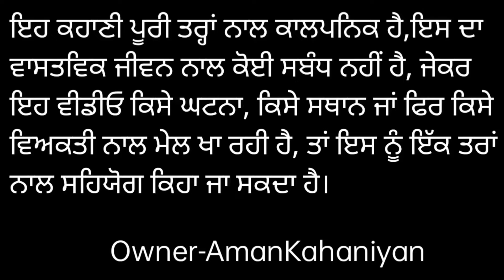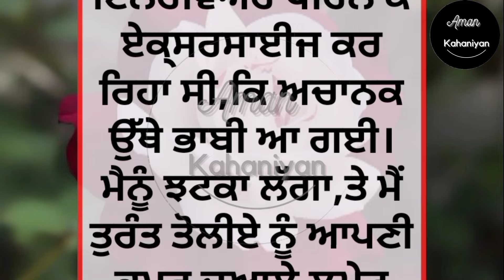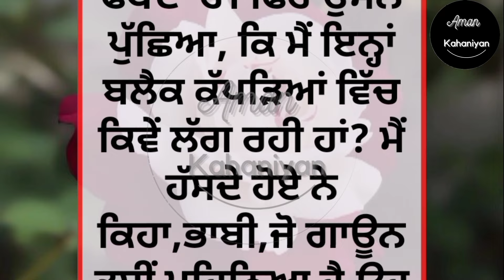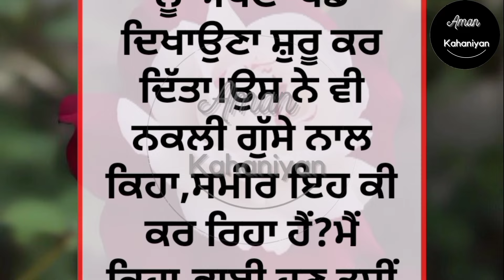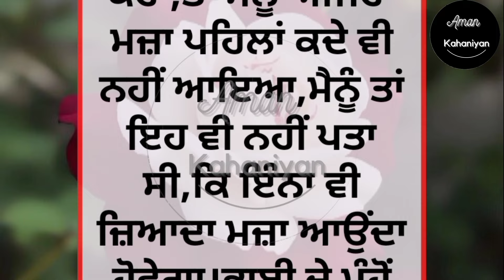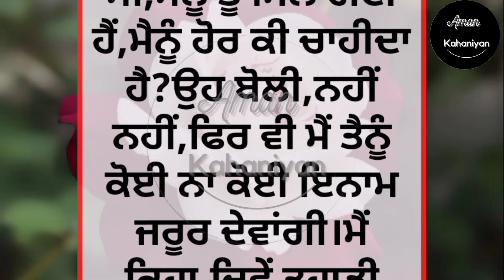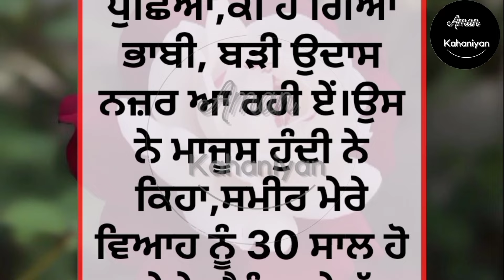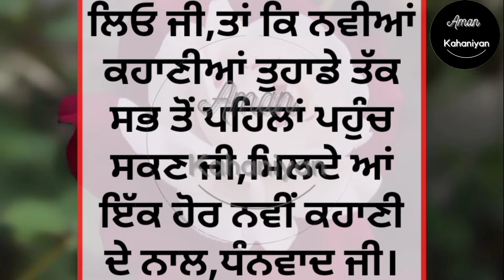ਮੇਰੀ ਭਾਬੀ... 😍 Punjabi Story | Heart Touching | ਪੰਜਾਬੀ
love story
true punjabi story
lessonable story
family story
social story
trending punjabi story
punjabi storytelling
New punjabi stories
sadabahar kahaniyan
ਪੰਜਾਬੀ ਕਹਾਣੀਆਂ
punjabi kahani
punjabi kahaniyan
online punjabi stories
storyteller
bedtime stories
viral srory
romentic stories
ਸੱਚੀ ਕਹਾਣੀ
listen able
 audio book
jazbaati zindagi Stories
 Emotional stories
 Viral punjabi story
 New trending punjabi story
punjabi storytelling
punjabi storyteller
best Moral punjabi story
 Heart touching punjabi story
punjabi kahani
 punjabi kahaniyan
sad stories
true stories punjabi

ਨੋਟ - (ਇਸ ਕਹਾਣੀ ਦੇ ਸਾਰੇ ਪਾਤਰ ਅਤੇ ਘਟਨਾਵਾਂ ਕਾਲਪਨਿਕ ਹਨ। ਇਸ ਦਾ ਕਿਸੇ ਦੇ ਜੀਵਨ, ਧਰਮ, ਸਮਾਜ ਨਾਲ ਕੋਈ ਸਬੰਧ ਨਹੀਂ ਹੈ। ਜੇਕਰ ਇਹ ਕਿਸੇ ਦੇ ਜੀਵਨ ਨਾਲ ਮੇਲ ਖਾਂਦਾ ਹੈ ਤਾਂ ਇਸ ਨੂੰ ਇਤਫ਼ਾਕ ਮੰਨਿਆ ਜਾਵੇਗਾ। ਸਾਡਾ ਉਦੇਸ਼ ਕਿਸੇ ਦੀਆਂ ਭਾਵਨਾਵਾਂ ਨੂੰ ਠੇਸ ਪੁਹੰਚਾਉਣਾ ਨਹੀਂ ਹੈ । ਧੰਨਵਾਦ

for purposes such as criticsim, comment news
be infringing. Non-profit ,educational or pertional

emotional story
inspirational story
sacchi kahani
motivational story
moral story
dil nu chhu len vali Punjabi kahani